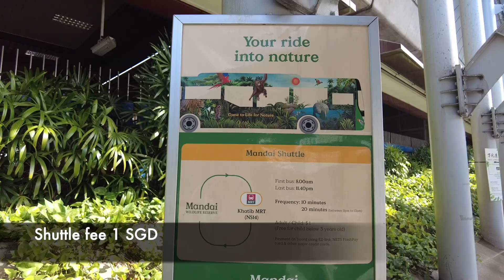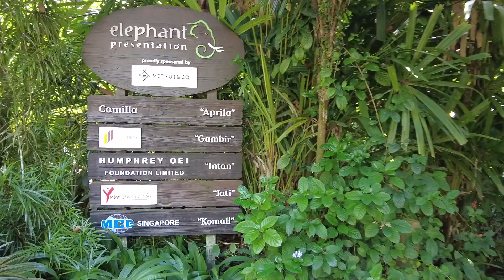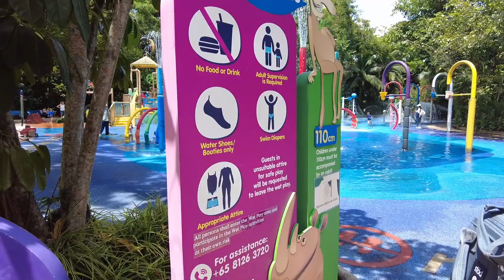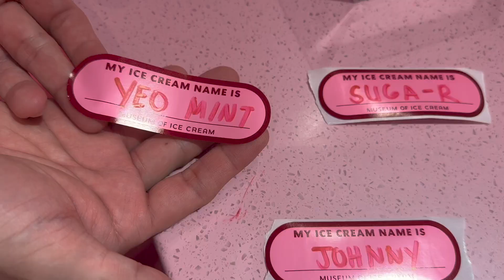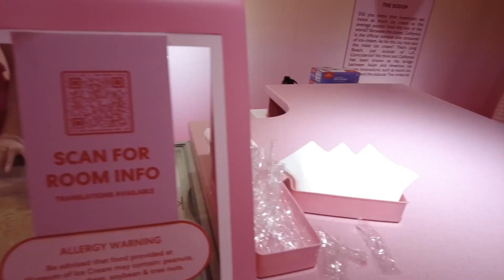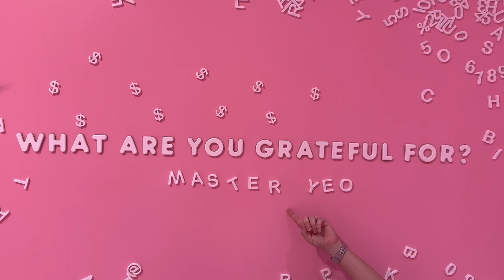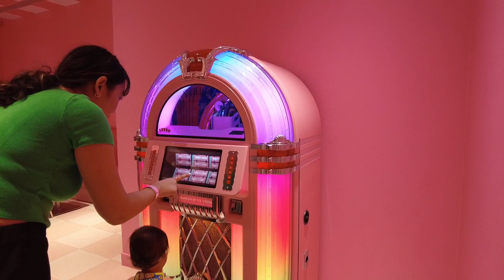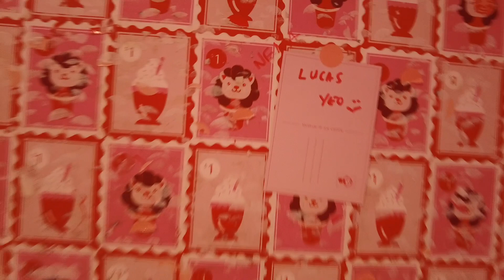What to do in Singapore with Kids Part 2 | Singapore Zoo | Ice cream Museum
Singapore Zoo
- Booked through Klook
- Go to MRT Khatib Station and take the Shuttle Bus going straight to the zoo.

Ice Cream Museum
- Booked through Klook
- Get off Orchard Station and take a Grab/Taxi going to the museum